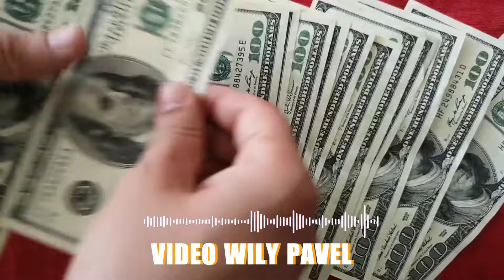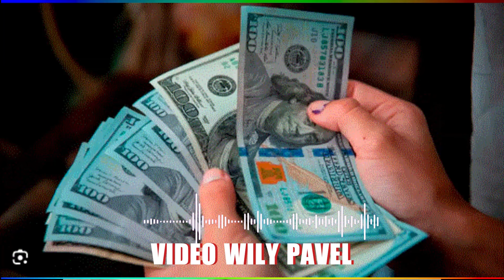TESTIMONIO CONMOVEDOR DEL APOSTOL RAFAEL RAMIREZ 😱 EL TRONO DE DIOS BAJO A MI HABITACION